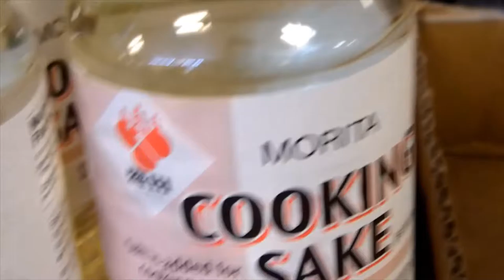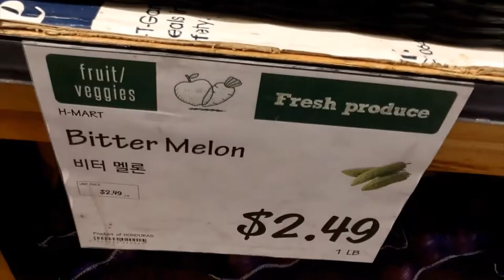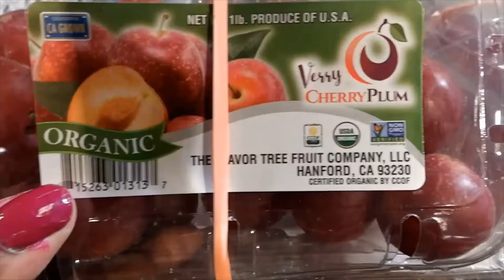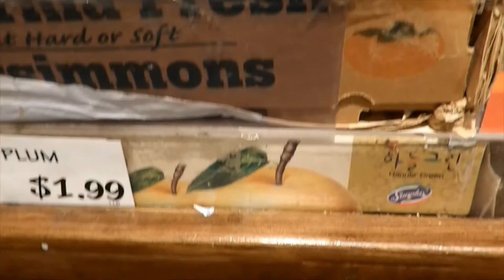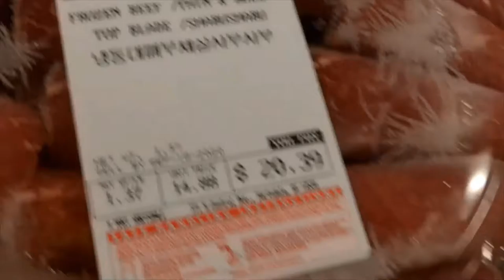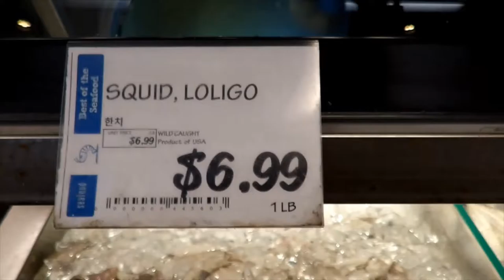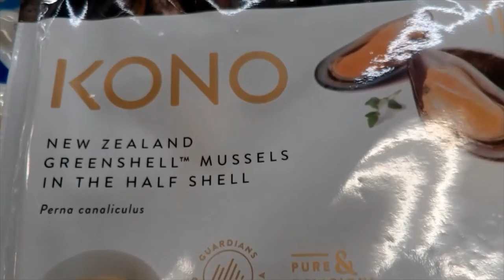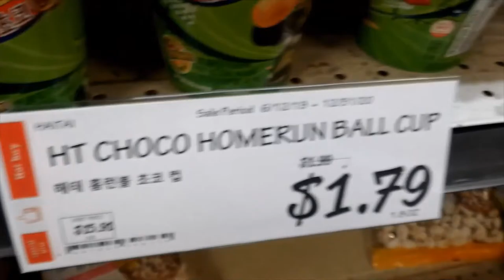Korean Supermarket Tour😋 H Mart America's Favorite Korean Grocery Store😉 Find almost Anything Here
Korean Supermarket Tour H-mart  America's Favorite Korean Grocery Store .
So I Took a Weekend  To H-Mart it is a Korean American Grocery store that heavily has in Stock Exotic  Vegetable Fruits  Seafood Asian American Ethnic Cuisine Milk Green  Teas Asian Kids Snacks They Feature Three Restaurants Chinese Korean and Japanese and There is Also an in House Bakery I had a great time There as There were a lot of eye popping moments as the live lobster and crab right in Front of you in the Fish And Seafood Department There is also Clams, Shrimp Varieties and Chowder. This Grocery Store is a Must see for Yourself if you can't go in then the next best thing is watch right here on this Channel. Barginbin88  is about Finding Bargains while Shopping knowing where to go. The Time of Year or the Season Most of the insights are at Big Box stores and Big Names there will also be Mom and Pop stores and Closeout Branded Stores these blogs  are  mainly visuals and narrated by the owner of the channel.

Music is from These Artists
Treat yourself Dyalla
A typical ride out-Noir at Blanc vie
Mixkit Hip Hop
Mixkit Piano Reflections
Mixkit Under the Moonlight
Mixkit Raising me Higher
Mixkit King Paranoia
Mixkit Playground
Mixkit zay zay